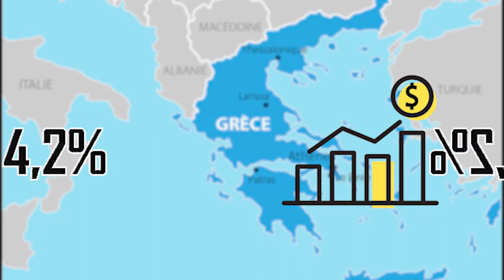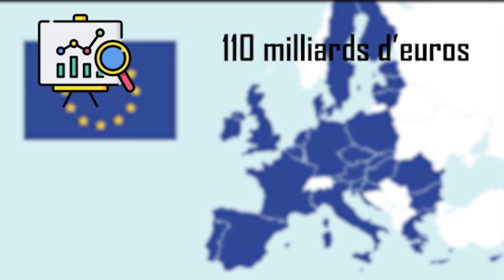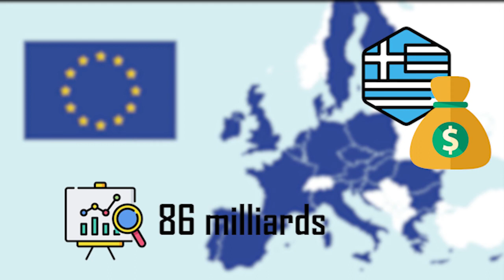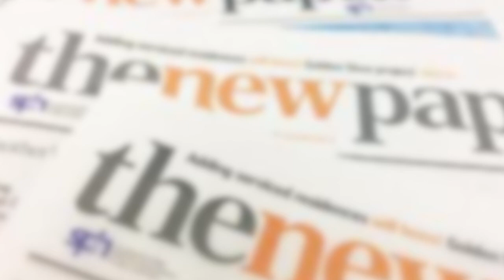La crise de la dette Publique Grecque